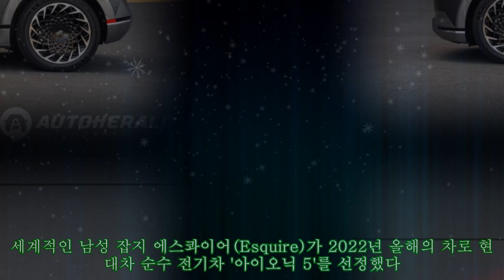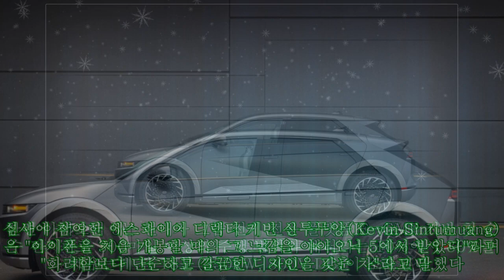현대차 아이오닉 5, 에스콰이어 올해의 차 선정...첫 인상 "아이폰 언박싱 느낌"|카24/7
현대차 아이오닉 5, 에스콰이어 올해의 차 선정...첫 인상 "아이폰 언박싱 느낌"|카24/7 |Invicta Men's Pro Diver Stainless Steel Quartz Watch . Please help me with an order to maintain the system, thanks a lot.| 세계적인 남성 잡지 에스콰이어(Esquire)가 2022년 올해의 차로 현대차 순수 전기차 '아이오닉 5'를 선정했다. 에스콰이어는 아레나(ARENA), GQ와 함께 세계 3대 남성 잡지로 끕힌다. 에스콰이어는 "풍부한 활용성과 독창적인 디자인"을 아이오닉 5 올해의 차로 선정한 이유라고 밝혔다. 또 거장 조르제토 주지아로(Giorgetto Giugiaro)가 디자인한 포니를 연상시킨다며 "간결하지만 날카로운 스타일과 디테일, 사용자 경험으로 고객의 마음을 사로잡는다"라고 평가했다. 심사에 참여한 에스콰이어 디렉터 케빈 신투무앙(Kevin Sintumuang)은 "아이폰을 처음 개봉할 때의 그 느낌을 아이오닉 5에서 받았다"라며 "화려함보다 단순하고 깔끔한 디자인을 갖춘 차"라고 말했다. 한편 아이오닉 5는 현대차 그룹 전기 전용 플랫폼 E-GMP 기반 첫 순수 전기차로 300마일 이상의 주행 범위와 배터리는 10%에서 80%를 채우는데 단 18분(350kW, 800V DC)이 소요된다.